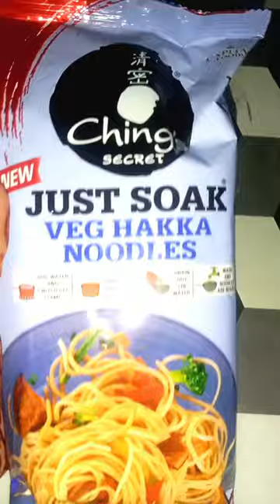Hakka Noodals || JUST HAKKA NOODALS 😋😋